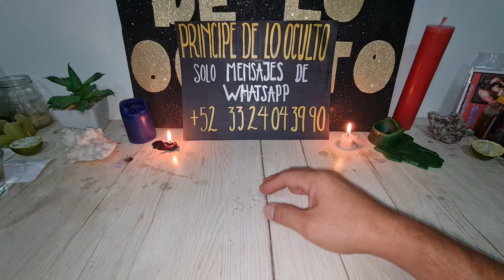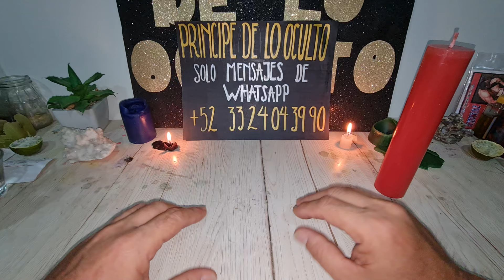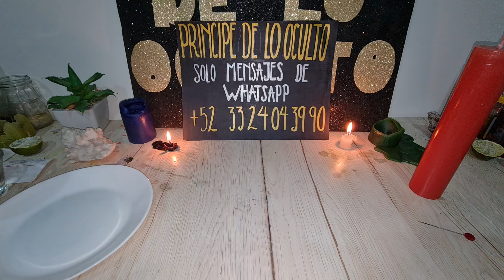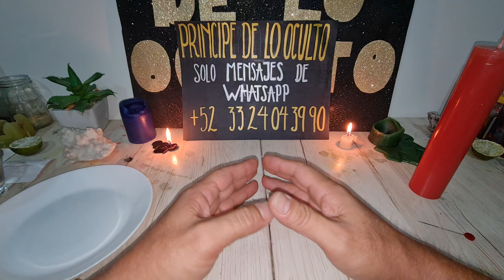!!! SE ARRASTRARÁ LLORANDO POR TI 😭 😭 😭 ¡¡¡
contacto